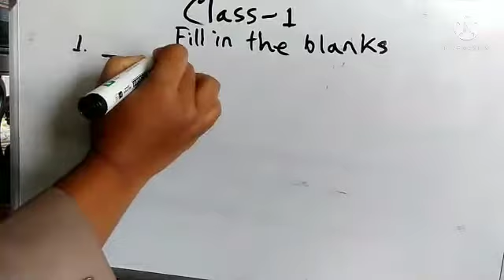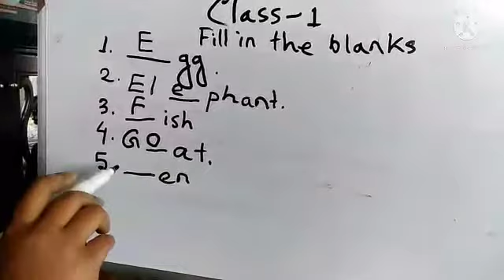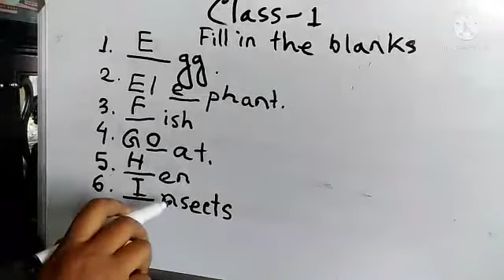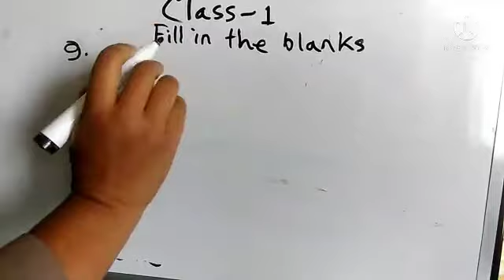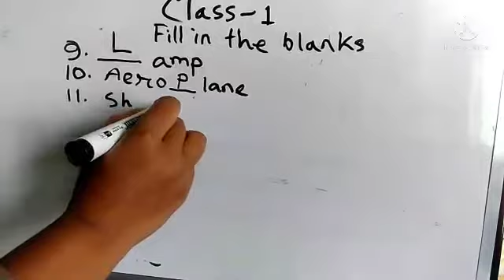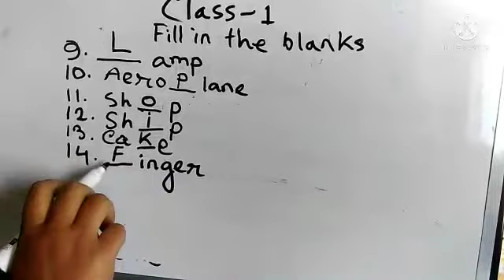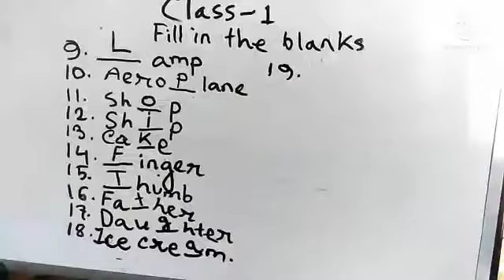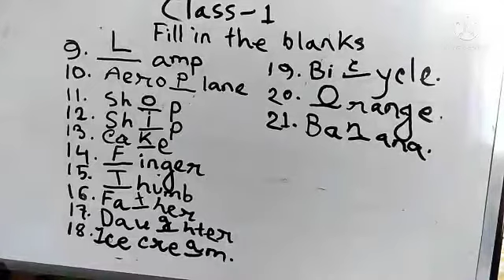Class one,Fill in the blanks ( HY Syllabus)